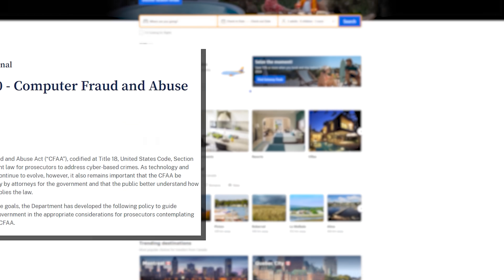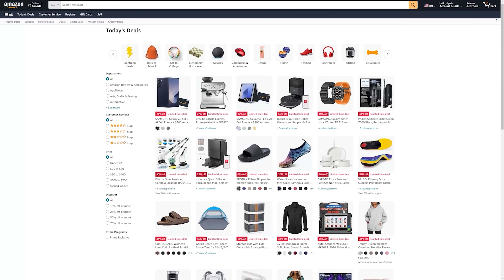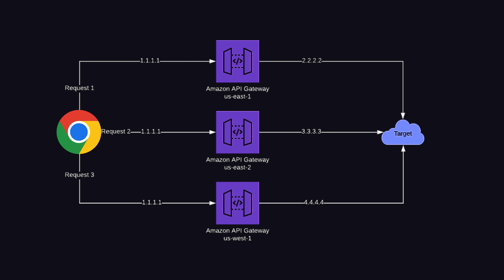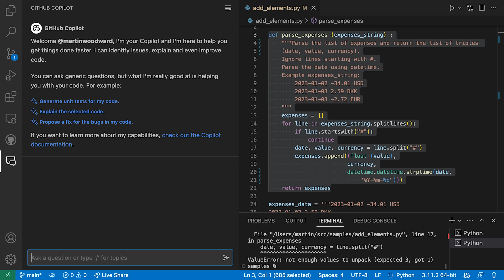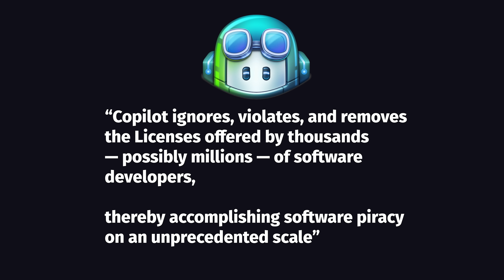Am I going to jail for web scraping?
Is it legal to mine data from a public website? Let's take a detailed look at recent lawsuits and controversies surrounding the practice of web scraping.

🔗 Resources

📚 Chapters

🔖 Topics Covered

- What is web scraping?
- Is web scraping legal?
- Lawsuits against data miners
- GitHub copilot lawsuit for using public code
- Can AI tools legally scrape the web?
- How does a robots.txt file work?